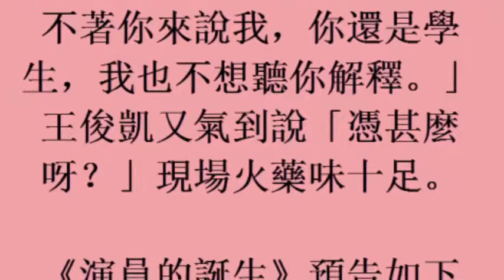影／章子怡狠批歐陽娜娜「演技差」 王俊凱反嗆說…(6November2017)